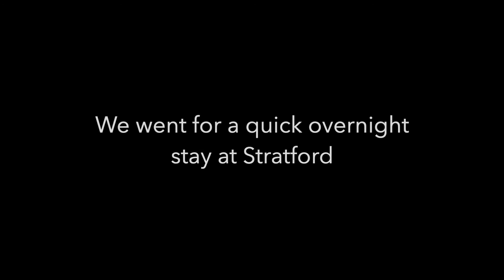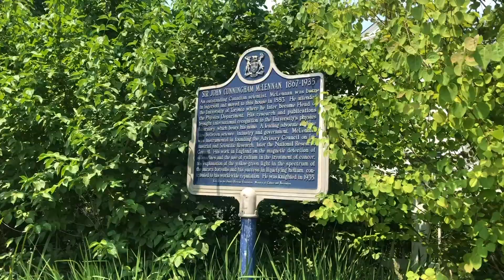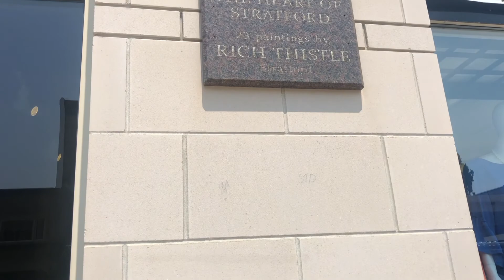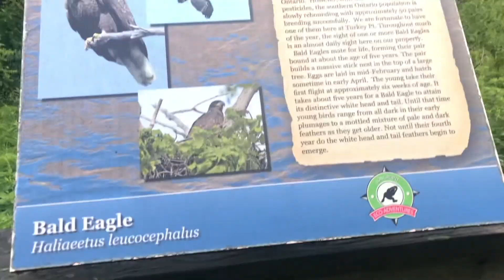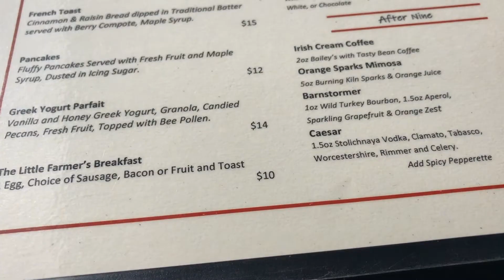//WEEK IN MY LIFE: what I did during my week off from work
Just a few clips of what I did during my week off at the beginning of July. With the pandemic still pretty much in the picture, travel outside of the country is still not an option for me. So we decided to take a few short trips to places that were driving distance from home.